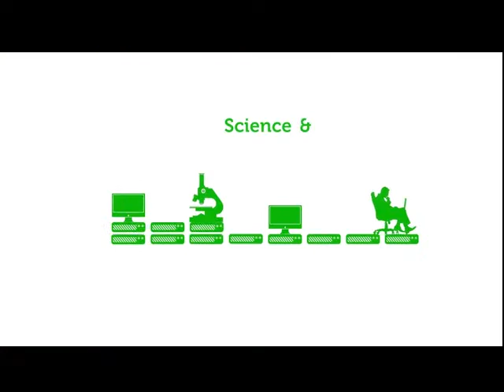Portugal wins the 2013 EUNIS Elite Award for Excellence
Doutora Lígia Ribeiro (University of Porto Pro-Rector) receiving the EUNIS Elite Award for Excellence in implementing Information Systems for Higher Education from EUNIS (European University Information Systems Organization).

Riga, LATVIA - June, 14